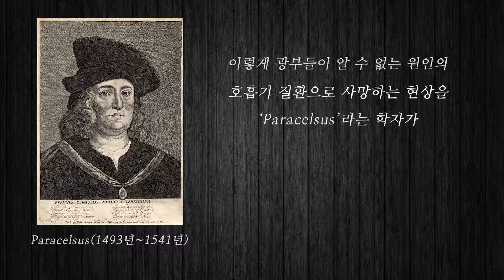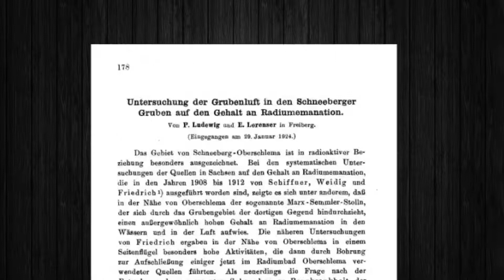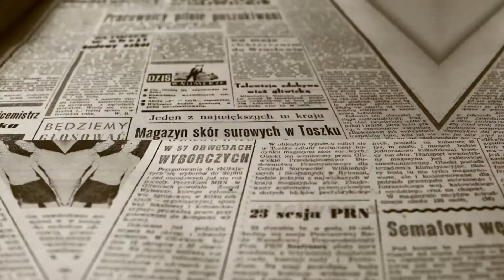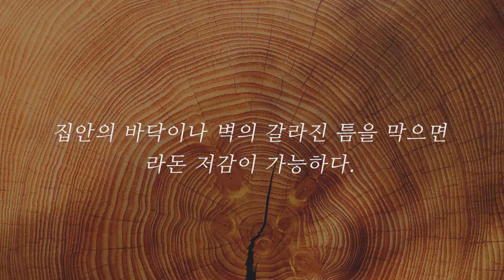라돈의 모든것